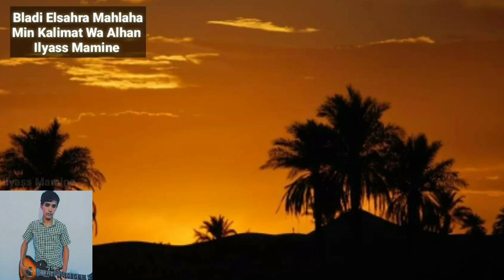Bladi Elsahra Mahlaha Min Kalimat Wa Alhan Ilyass Mamine 🎸